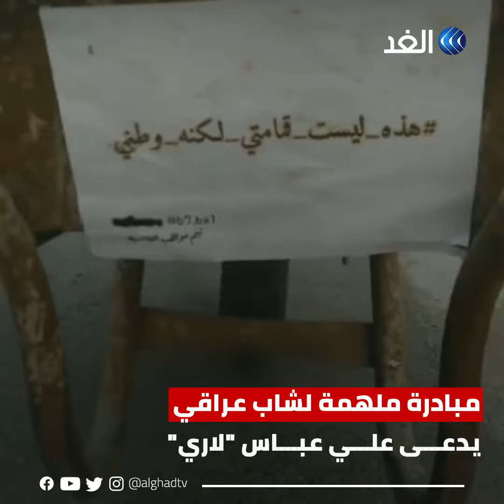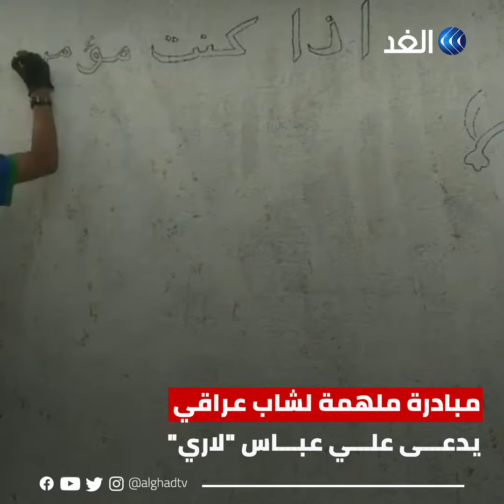علي عباس "لاري" عراقي ينظف الشوارع تحت شعار هذه ليست قمامتي هذا وطني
"هذه ليست قمامتي لكنه وطني".. شاب عراقي يدعى علي عباس ويلقبه أصدقاؤه بلاري يطلق مبادرة لتنظيف شوارع مدينته